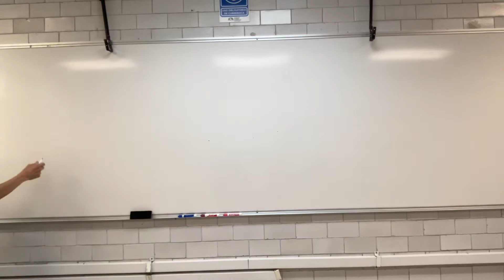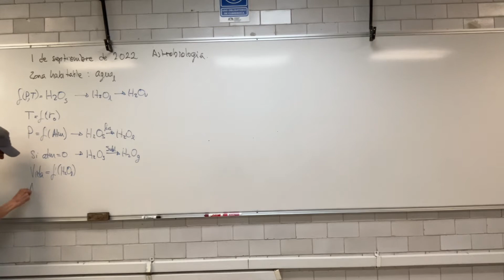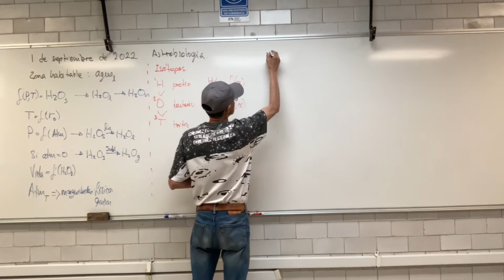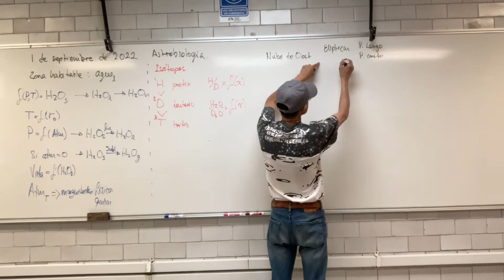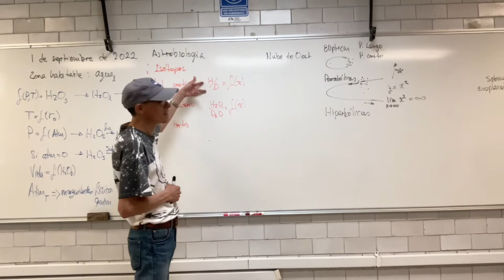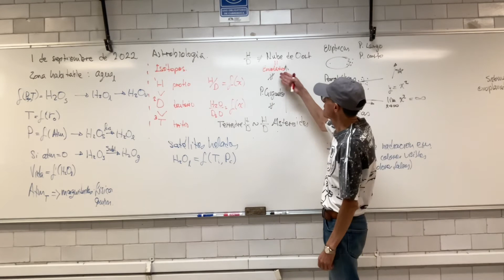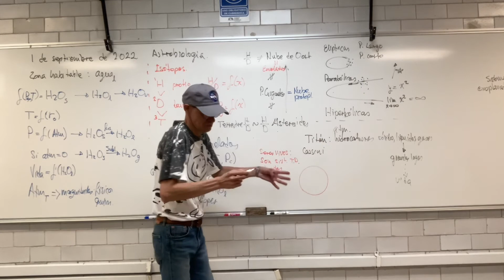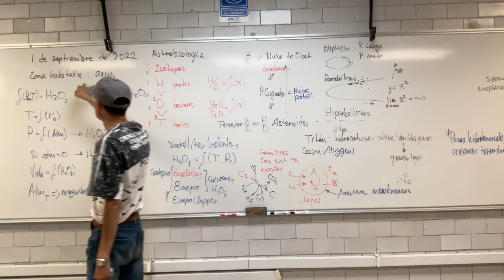Origen y distribución del agua 💧 en el Sistema Solar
Origen y distribución del agua 💧 en el Sistema Solar y su relación con la formación y presencia de vida.